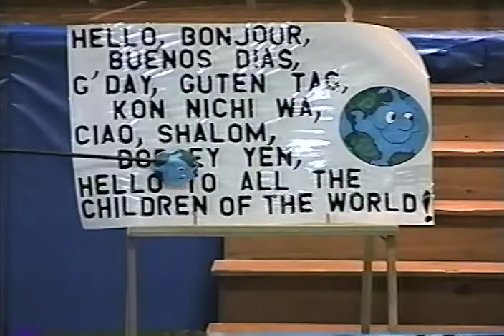1998 Paul Fly UN Day part 1